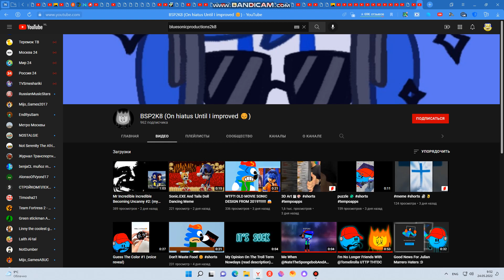2 Thought Changes!